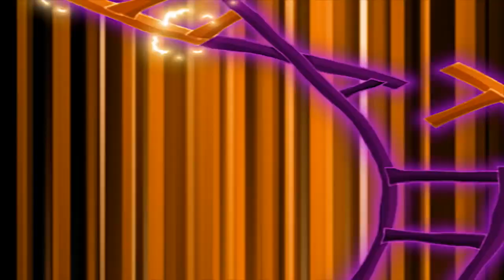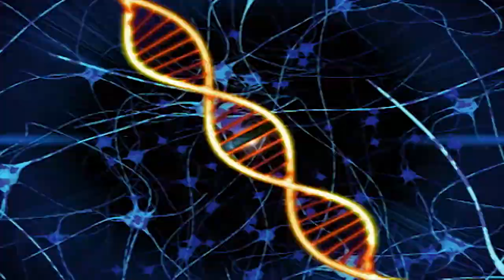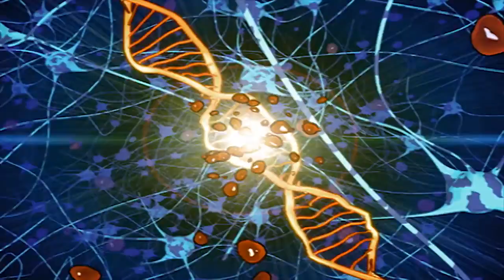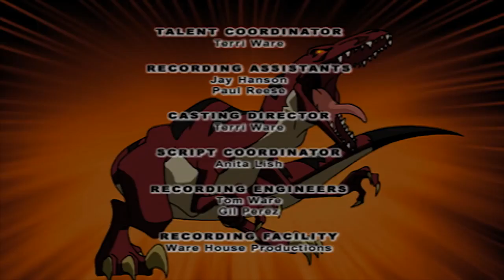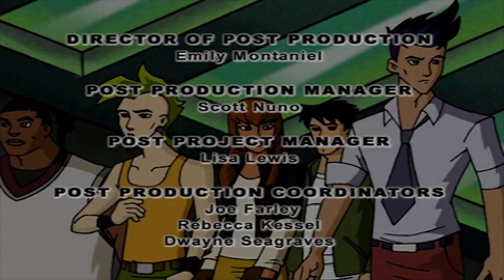Dino Squad - I Think I Can't, I Think I Can't SE01E24 | HD | Full Episode | Dinosaur Cartoon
Buzz mistakenly brings a mutant garter snake onto a passenger train and the Dino Squad must race to catch the train before Buzz and the snake are captured by Victor Veloci.